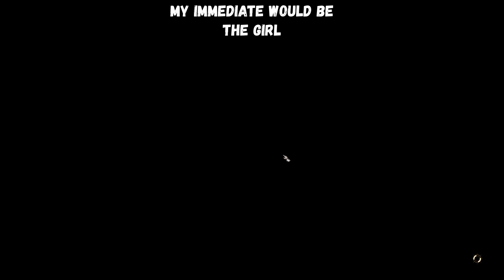Baldur's Gate III Part 19 (Half-Orc Monk) [1080p60 PC] - No Commentary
The Mind Flayers abducted dozens of victims onto their ship to build an army. But then during one of the abduction run, the ship got attacked and shake awaken Jet Fei, an half-Ork monk.